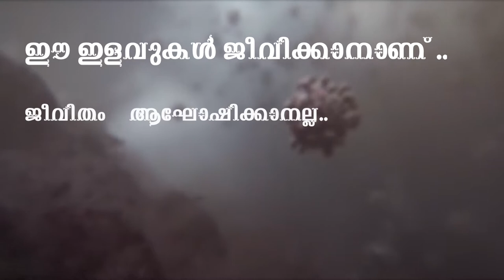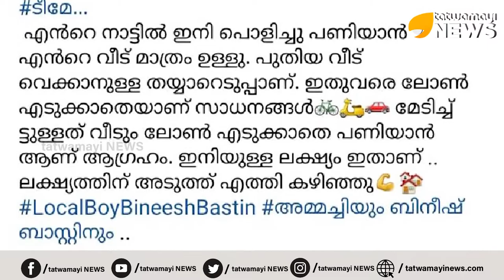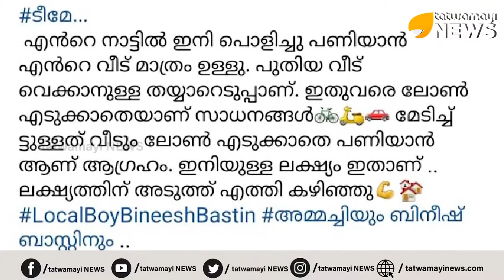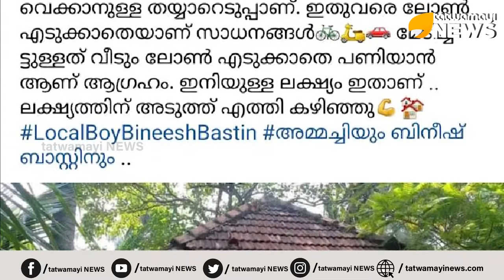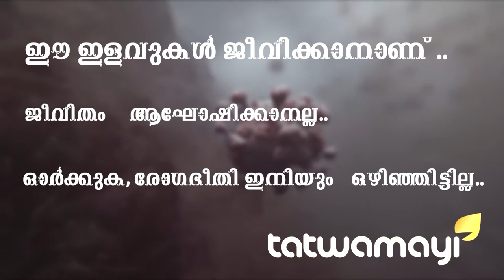സിനിമയിൽ വില്ലൻ പക്ഷേ ജീവിതത്തിൽ സാധാരണക്കാരൻ..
സിനിമയിൽ വില്ലൻ പക്ഷേ ജീവിതത്തിൽ സാധാരണക്കാരൻ.. ബിനീഷ് ബാസ്റ്റിന്റെ ഏറ്റവും വലിയ ആഗ്രഹമായിരുന്നു ഒരു വീട്. ആ ലക്ഷ്യത്തിലേക്കുള്ള യാത്രയിലാണ് ഇപ്പോൾ താരം. പുതിയ വീട് വയ്ക്കാനുള്ള തയ്യാറെടുപ്പിലാണ്‌ താരം..